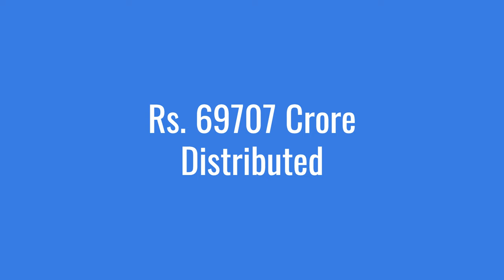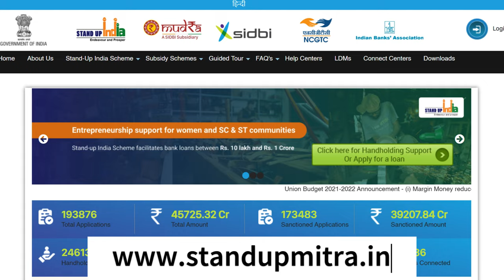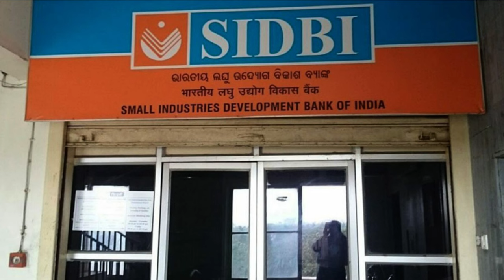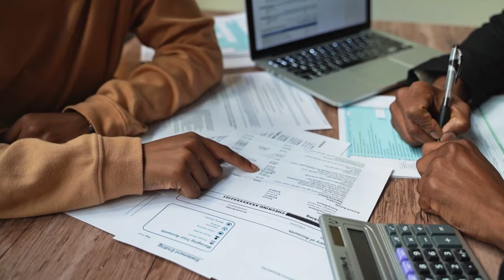MSME Loans for New Business | 10 Government Loan Scheme for MSME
Top 10 MSME and Startup Business Loans by Government of India :

The Micro, Small, & Medium Enterprises (MSMEs) contribute to 29% of India’s GDP, and are responsible for almost half of the nation’s exports. On the other hand, startups have been mushrooming across the country and are a massive contributor to taking India higher on the global pedestal. India has become the third-largest startup ecosystem in the world after the US and China.

Did you know that India has more than 7.9 million micro, small and medium enterprises (MSMEs) as of 27 March 2022, according to the Ministry of Micro, Small & Medium Enterprises?

Stand Up India Scheme
Credit Guarantee Fund Scheme for Micro and Small Enterprises
Small Industries Development Bank of India
Udyogini
Coir Udyami Yojana
Bank Credit Facilitation Scheme
Sustainable Finance Scheme
Credit-Linked Capital Subsidy Scheme (CLCSS)
National Bank for Agriculture and Rural Development
How To Register For Government Loan Schemes?

Applying for the MSME and startup business loans provided by the Government of India is very similar to other loans. There are two ways to go about it:

You can visit the lender’s website and fill in the online application form. You will be required to submit all necessary documents either online or offline, depending on the lender’s rules.

You can visit the lender’s offline/physical branch and fill out their application form and the required documents.
Common Eligibility Criteria to Register for a Startup Business Loan by The Government of India

The company should not be older than five years in the case of existing enterprises

The total turnover of the business should not be more than INR 25 crores

Only Limited Liability Partnerships or Private Limited companies are eligible for these loans

Eligible applicants should also have approval for DIPP (Department of Industrial Policy and Promotion)

A patron guarantee from the Indian Patent and Trademark Office is a must to qualify for Government startup loans